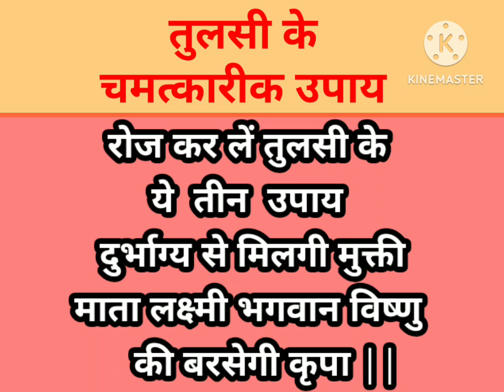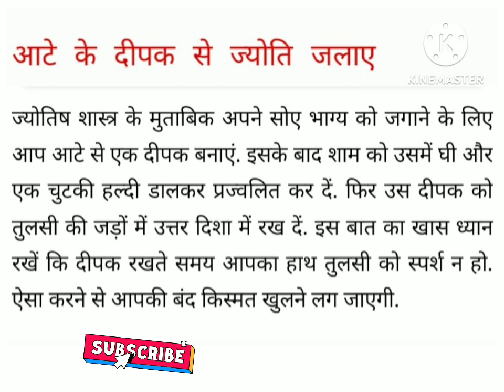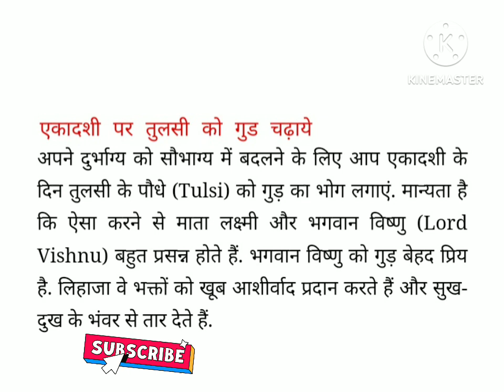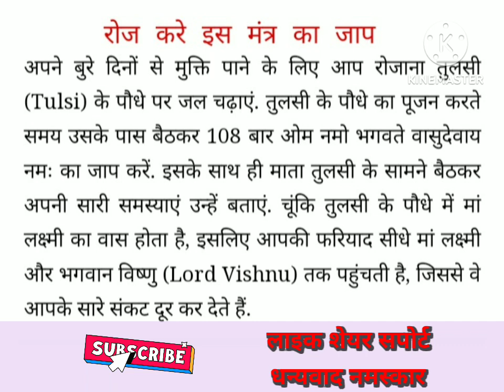दुर्भाग्य से मुक्ती पाये मां लक्ष्मी भगवान विष्णु की बरसेगी कृपा रोज कर ले तुलसी के चमत्कारीक 3 उपाय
ये जानकारी धार्मिक सामाजिक ज्योतिष शास्त्र की मान्यताओ पर आधारित है
# दुर्भाग्य से मुक्ती पाये रोज कर ले तुलसी के 3 चमत्कारीक उपाय
मां लक्ष्मी भगवान विष्णु की कृपा बरसेगी इन उपाय से